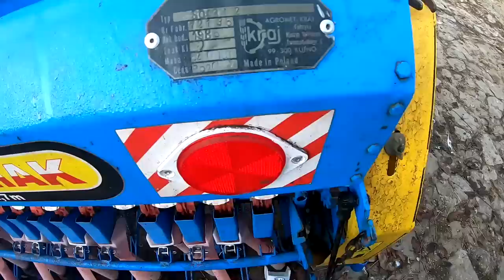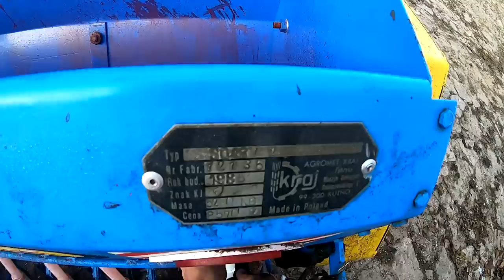Ostatnie manewry siewne ! Co będzie następne ?